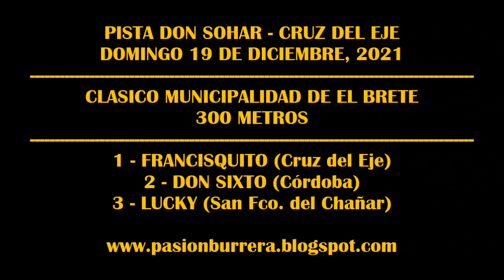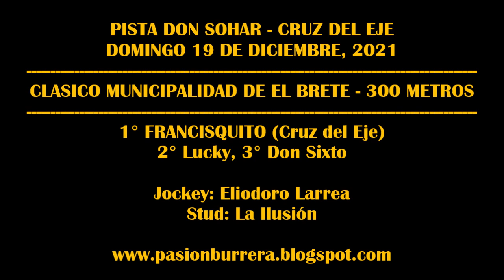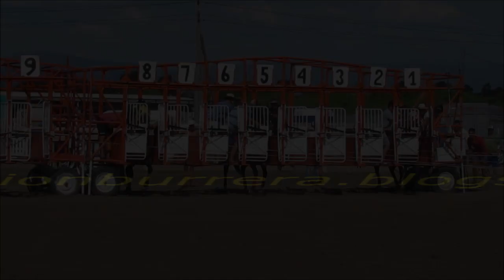FRANCISQUITO, Pista Don Sohar - Cruz del Eje (19-12-2021)